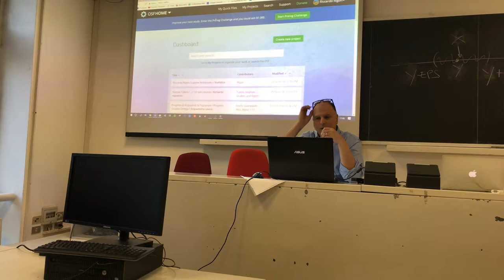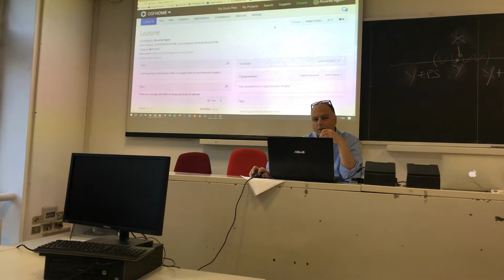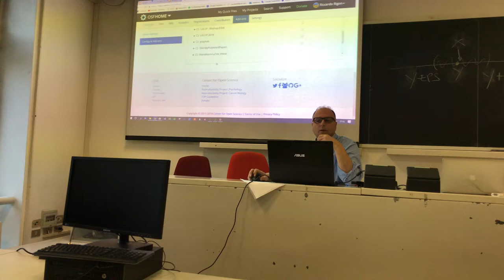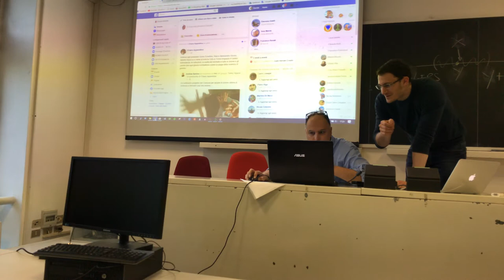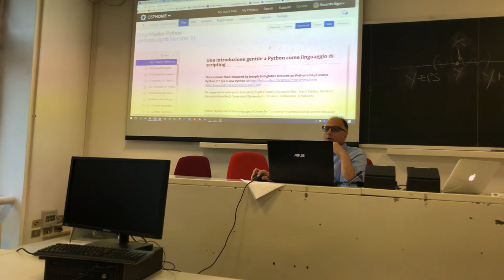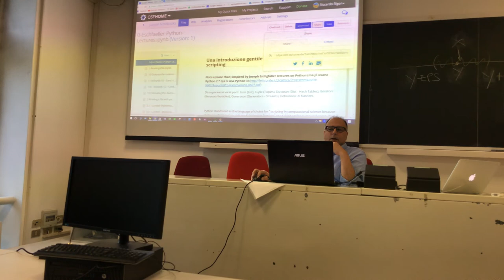Short Introduction to Open Science Frameworks for Italians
This introduces the use of open science framework (OSF) to Italian native languages that have some difficulty with English.